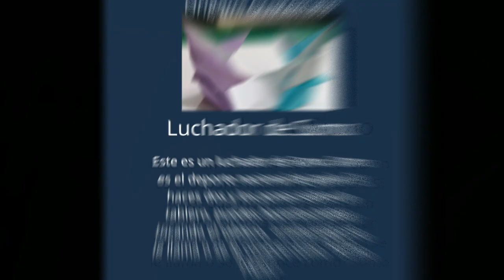Como realizar un Luchador de Sumo. Sensei Otto Saravia